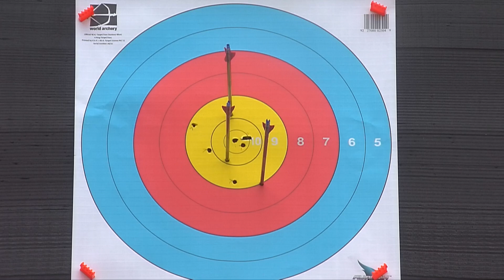Under 21 Compound Men Individual Bronze | Youth Festival 2023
The Compound Under 21 Individual Bronze medal match in the Men's category found Thomas LANE compete against Robert BITTLES at Lilleshall National Sports Centre.